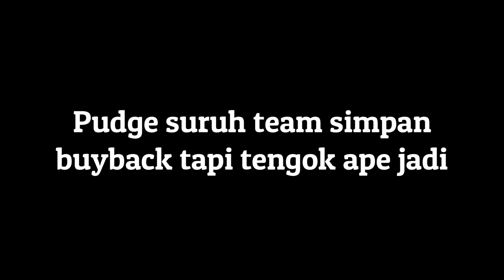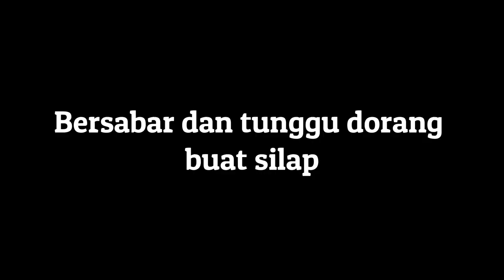Dota 2 || Faceless Void || - Daripada easy game terus jadi 60 minit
Sorry guys lama tak upload..enjoy!!!